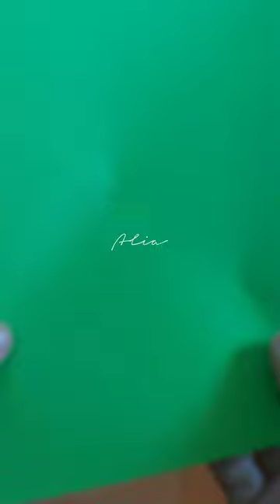How to make 3D Triangular Prism | 3D Paper Triangular Prism